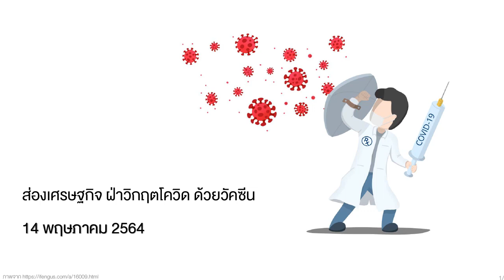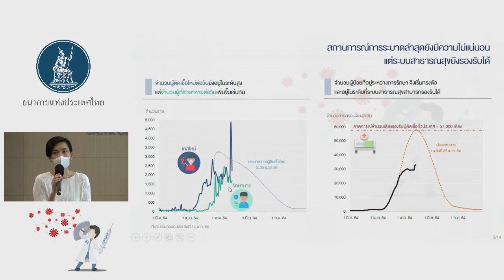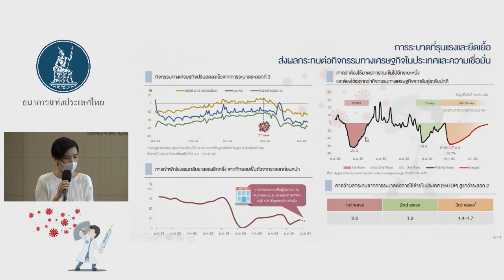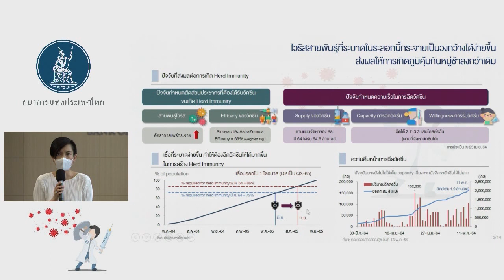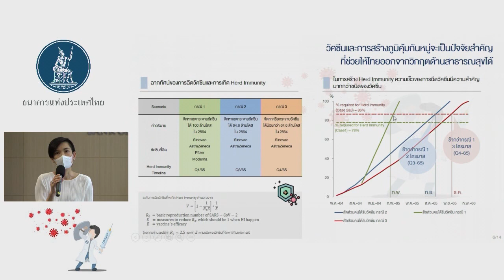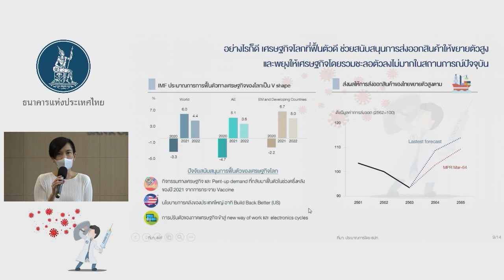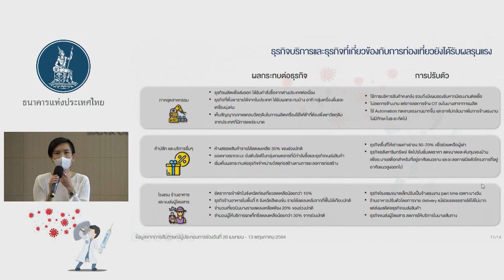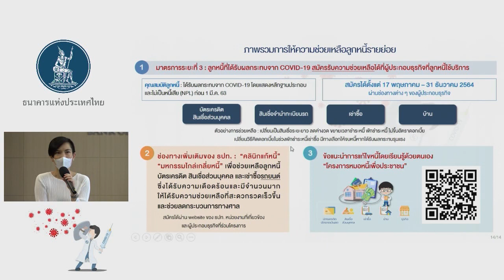Media Briefing เรื่อง “ส่องเศรษฐกิจ ฝ่าวิกฤตโควิด ด้วยวัคซีน”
คุณชญาวดี ชัยอนันต์ ผู้อำนวยการอาวุโส ฝ่ายเศรษฐกิจมหภาค ธนาคารแห่งประเทศไทย
บรรยาย Media Briefing เรื่อง “ส่องเศรษฐกิจ ฝ่าวิกฤตโควิด ด้วยวัคซีน”

00:00 เริ่ม Media briefing
01:47 เปรียบเทียบความรุนแรงของสถานการณ์การระบาดของ Covid-19 ทั้ง 3 ระลอก
04:30 การประเมินผลกระทบต่อกิจกรรมทางเศรษฐกิจในประเทศและความเชื่อมั่น
07:17 ปัจจัยที่ส่งผลต่อการเกิด Herd Immunity
16:03 ปัจจัยสำคัญต่อการเปิดประเทศรับนักท่องเทียว
18:58 ประมาณการการฟื้นตัวของเศรษฐกิจโลก
19:50 การส่งผ่านการขยายตัวของการส่งออกสู่ตลาดแรงงาน
21:00 การปรับตัวของธุรกิจที่ยังได้รับผลรุนแรง
25:10 ภาพรวมมาตรการเพื่อช่วยเหลือประชาชนและภาคธุรกิจ
27:55 ช่วงถาม-ตอบ